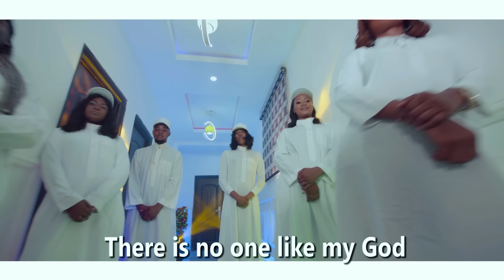PRINCESS PETERS - OSAIGBOKAN FT MRS K IYAMU (OFFICIAL VIDEO)